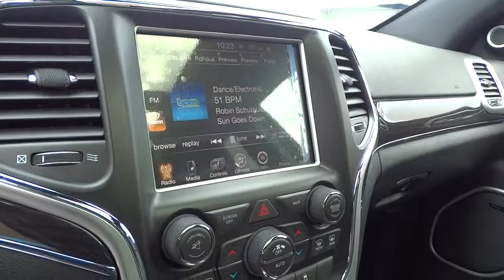2015 JEEP GRAND CHEROKEE Reno, Carson City, Northern Nevada, Sacramento, Elko, NV FC135796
2015 JEEP GRAND CHEROKEE

NAV, Sunroof, Heated/Cooled Seats, Back-Up Camera, Heated Rear Seat, iPod/MP3 Input, Satellite Radio, Power Liftgate. Brilliant Black Crystal Pearl Coat exterior, High Altitude trim. FUEL EFFICIENT 24 MPG Hwy/17 MPG City! CLICK NOW!br /br /KEY FEATURES INCLUDEbr /Navigation, 4x4, Power Liftgate, Heated Driver Seat, Heated Rear Seat, Cooled Driver Seat, Back-Up Camera, Satellite Radio, iPod/MP3 Input, Onboard Communications System, Trailer Hitch, Dual Moonroof, Aluminum Wheels, Remote Engine Start, Dual Zone A/C Rear Spoiler, MP3 Player, Remote Trunk Release, Privacy Glass, Keyless Entry. br /br /OPTION PACKAGESbr /QUICK ORDER PACKAGE 23S HIGH ALTITUDE Engine: 3.6L V6 24V VVT, Transmission: 8-Speed Automatic (845RE), Body Color Door Handles, Trivalent Finish Fog Lamp Bezels, Rear Fascia Gloss Black Step Pad, Taillamp Bezels w/Trivalent Finish, Dual Dark Chrome Exhaust Tip, Body Color Fascia w/Trivalent Rings, Parksense Front & Rear Park Assist System, Body Color Sill Extension, Black Accent Stitching, Bright Pedals, Body Color Exterior Mirrors, Jeep Black Gloss Badging, Leather Wrapped Steering Wheel, Black Headlamp Bezels, Headlamp Washer, Black Roof Molding, Trivalent Fascia Applique, Advanced Brake Assist, Adaptive Cruise Control w/Stop, Forward Collision Warning Plus, 19 SPEAKERS HIGH PERFORMANCE AUDIO 825 Watt Amplifier, SINGLE DISC REMOTE CD PLAYER, TRANSMISSION: 8-SPEED AUTOMATIC (845RE) (STD), ENGINE: 3.6L V6 24V VVT (STD). br /br /VEHICLE REVIEWSbr /Great Gas Mileage: 24 MPG Hwy. br /br /MORE ABOUT USbr /At Lithia Chrysler Jeep of Reno our first and foremost goal is to make your car-buying and ownership experience better than any other you've had near Carson City, Auburn CA, Sparks and beyond. If you're ready to answer the call of fun br /br /Price does not include $449 Dealer doc fee, taxes and license fees.ï¿½ Price contains all applicable dealer incentives and non-limited factory rebates. You may qualify for additional rebates; see dealer for details. br / Our multi-point inspection does not guarantee a recall free vehicle.